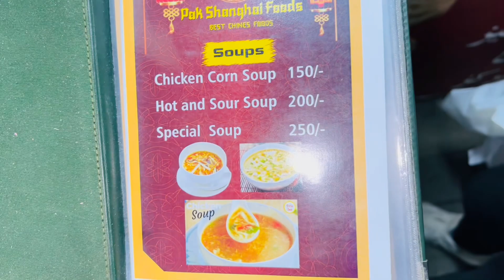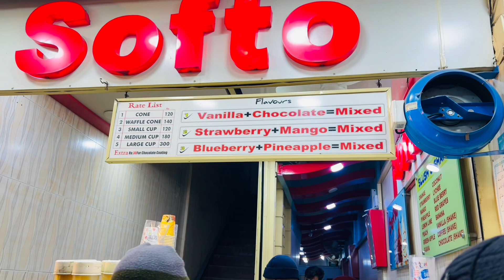Shopping at Saddar Rawalpindi | Challenge Complete | 19th Vlog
MrBeast is the king for inspiring this video!

Also, make sure to LIKE this video if you enjoyed it!

Turn my POST NOTIFICATIONS on to get notified whenever I post!

you're reading this, I hope you have a great day!